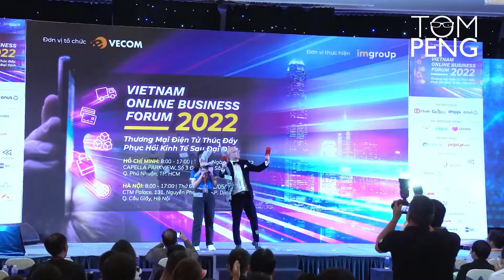Doing Things That Scare You Is Worth It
The cozy routines most of us live our daily lives in keep stress and risk to a minimum. The trouble is, remaining in our comfort zone will keep us stagnant. The most effective way to move on is to do things that scare you.

We all have things we're afraid of, but what is most critical is how we respond to them. The only people who never fail are the ones who never try. No matter how scared you are about making a challenge, do not let your fear hold you back.

By stepping out of your comfort zone and facing your fears, you'll get to places you've never been before. You'll feel more confident and comfortable.

【About Me - Tom Peng】
An entrepreneur and investor based in Vietnam. CEO of e-commerce and fintech companies. Teaching aspiring people business and success mindset in this Youtube channel.

My Life Rules That Will Position You for Greater Success:
1. Thought becomes reality
2. Take Fucking action! (Analysis = Paralysis)
3. Life is a numbers game
4. Feelings are not important (Sensitivity = Poverty)
5. No backup plan
6. Put money first
7. Hard work gives you luck
8. It's all about the results
9. People = Shit
10. Speed = Money
11. Repetition is the key to mastery